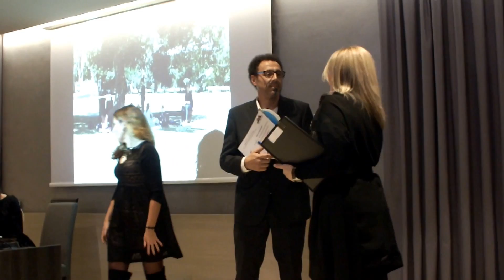Valter Kozul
Art Music  Love i adio teme nijesu teške nego kupjene